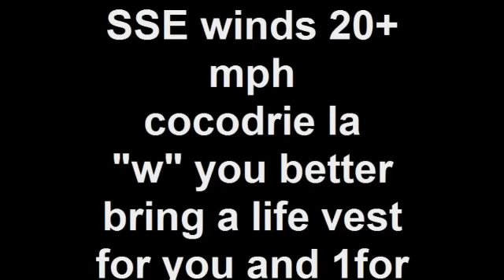SSE winds 20+ mph cocodrie la "w" you better bring a life v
scouting  for tourney cocodrie louisiana 4-2-2010